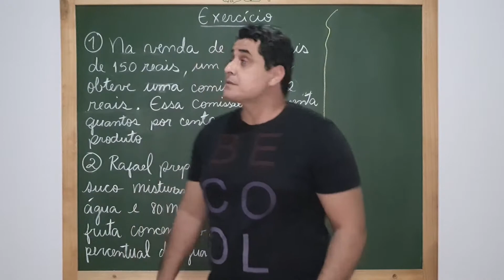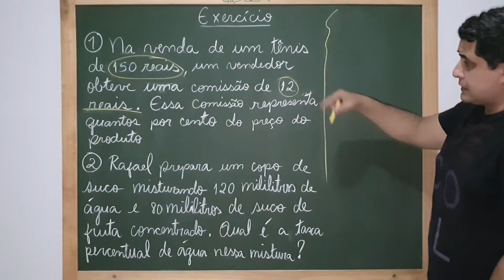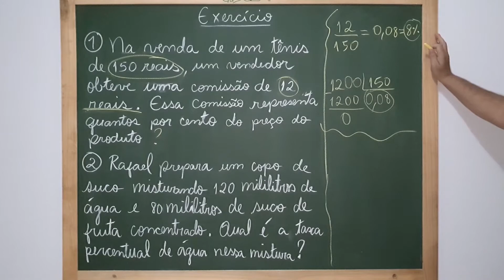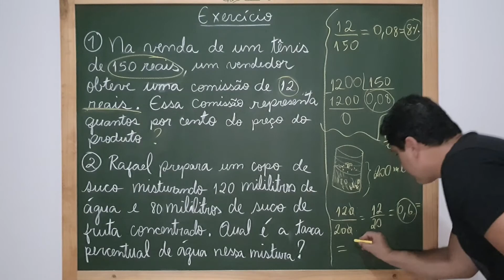Como resolver porcentagem facilmente? - aula 2 (Resolução de Exercícios)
Resolução de exercícios, situações problemas e aplicações sobre porcentagem do ensino fundamental.